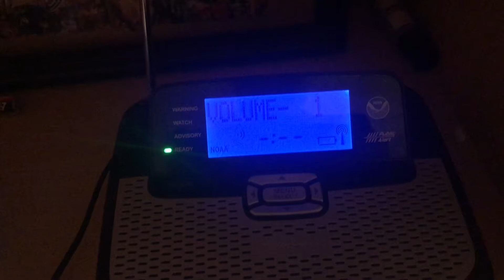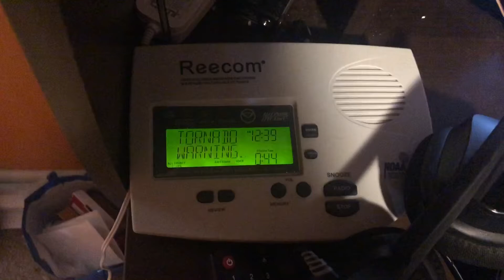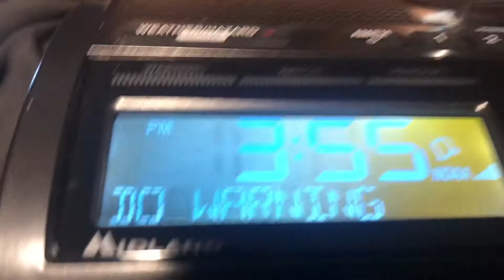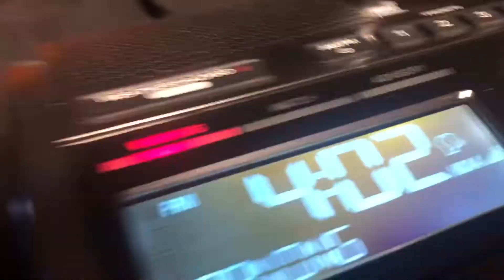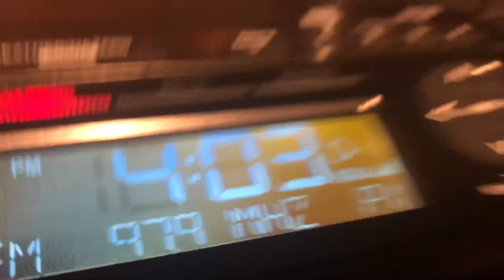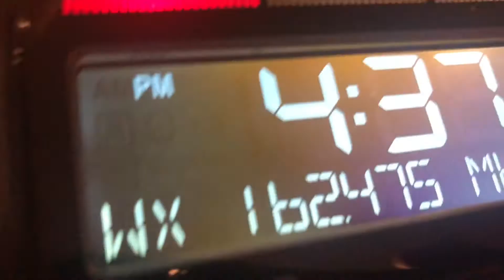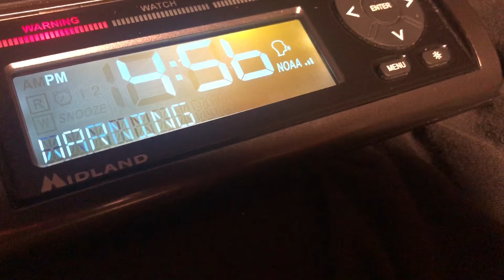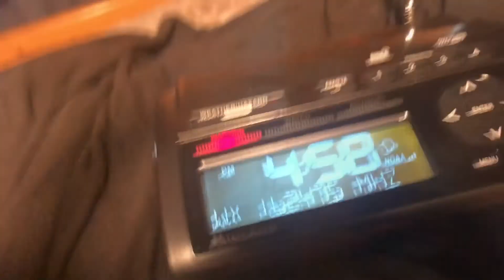EAS EVENT: Slight risk (EAS 284-293)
LOTS AND LOTS OF TORS